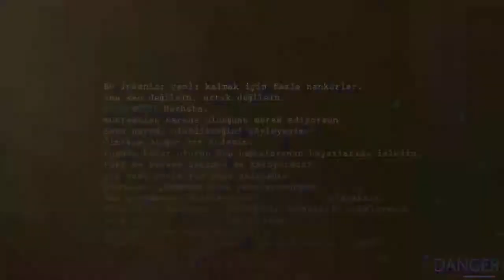DEPUDRA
2015 Yılında Faaliyete Başlayan Firmamız, Bugüne Kadar